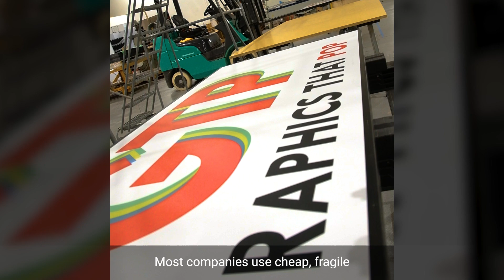Why Better Engineering Is The Secret To Micro Market Success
Better Engineering makes better products. Graphics That Pop's Micro Markets are simply built better than the competition.

More about this video:
Micro markets can lead to higher sales and profitability for your business. However, subpar quality  markets and lack luster graphics are guaranteed to lose you business. At Graphics That Pop, we have changed the Micro Market game. Our Deluxe Micro Market displays are built to last and are always created with eye catching designs.

Graphics That Pop is the complete solution for your micro market business.